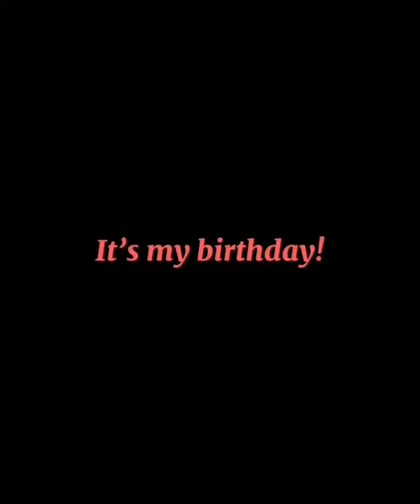Happiest Birthday to my inspiration! I love you Mamsh Pops Fernandez!